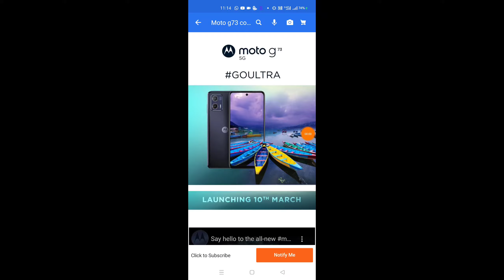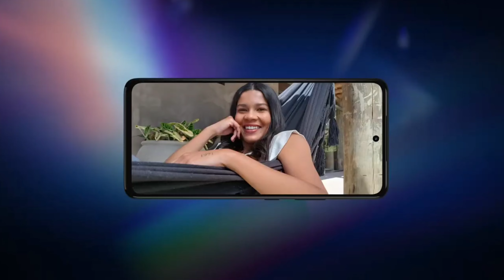Moto g73 5G Launch in india 10th March, 2023 || Moto g73 5G Smartphone Launch in india 🔥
Moto g73 5G Launch in india 10th March 2023
Moto g73 5G india Me Launch 10 March 2023
Moto g73 5G Launch in india
Moto g73 5G Review
Moto g73 5G Full Specifications
Moto g73 5G india Launch Price